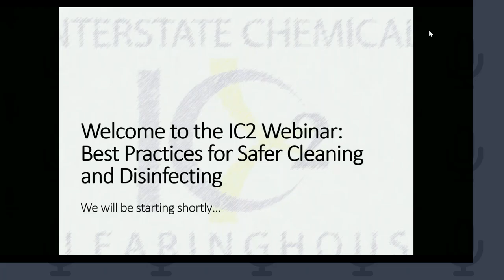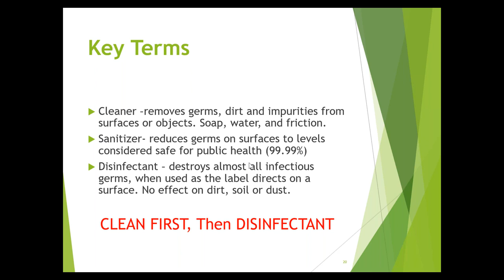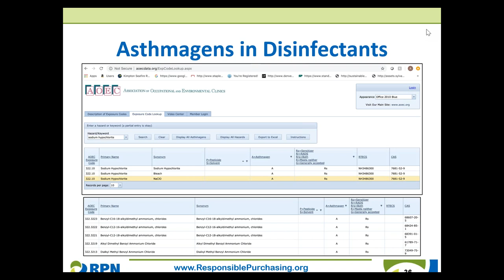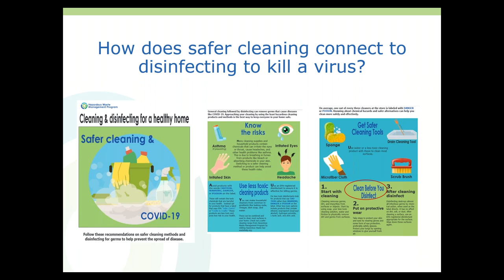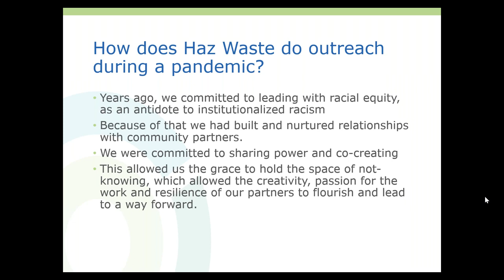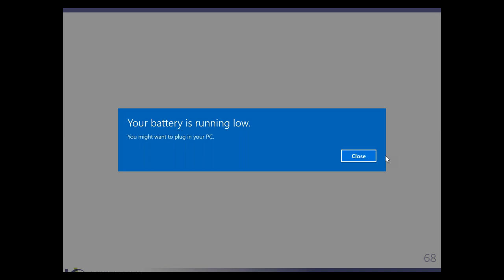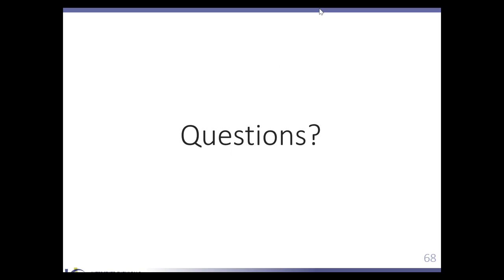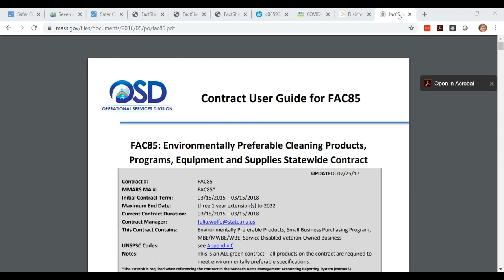IC2 Webinar: Best Practices for Safer Cleaning and Disinfecting